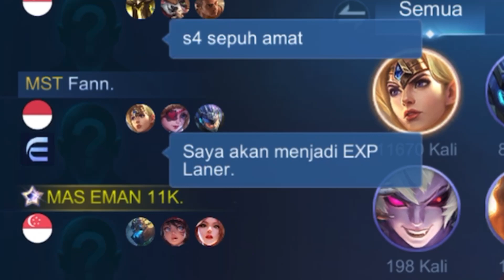KETEMU BLAZER FANNY 18K MATCH FREYA 11K MATCH TAPI SAYANG FANNY NYA DI BAN!!